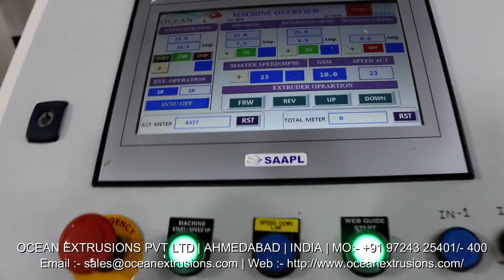Extrusion Film Coating Lamination Machine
Introduction of Extrusion Film Coating Lamination Machine:-
Extrusion Coating Lines (Lamination Plant) :

Extrusion Film Coating Lamination Machine is suitable for the double -layer and multiple layer lamination of such roll film materials as BOPP, PET, Nylon, CPP, CPE, aluminium foil and paper etc

Extrusion Film Coating Lamination Machine Manufacturer Ocean Extrusion Pvt Ltd